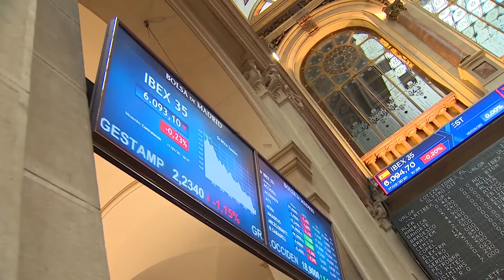El Ibex cae más de un 1% tras el fracaso del ensayo antiviral de Gilead y de la UE